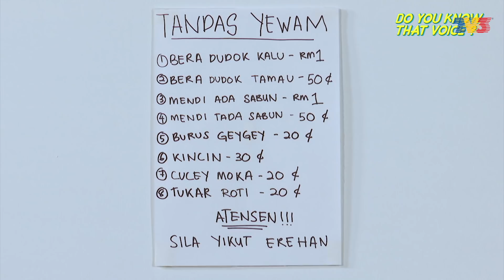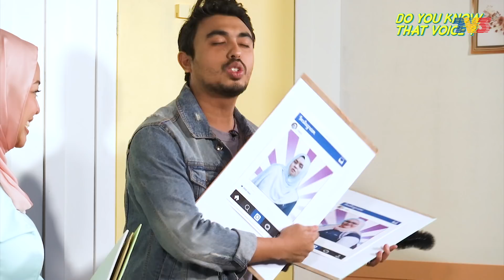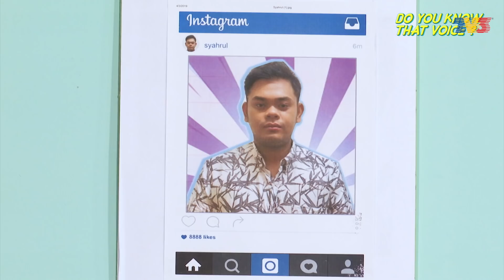Do You Know That Voice? (2019) | Episod 1 : Terkejut Issey Dengar Sesuatu Dalam Tandas...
Issey nak pergi tandas kena tahan dengan cleaner? Nampaknya sebelum nak pergi tandas Issey kena selesaikan misi iaitu padankan suara dengan gambar "screenshot" yang diberi oleh cleaner tandas. Wow! Nampaknya tandas ni bukan biasa-biasa ye. Kalau dapat teka betul, siap dapat hadiah lumayan lagi! Nak tahu Issey dapat menang hadiah atau tidak, Jom tengok Do You Know That Voice? Episod 1 !

Pengacara: Sarancak